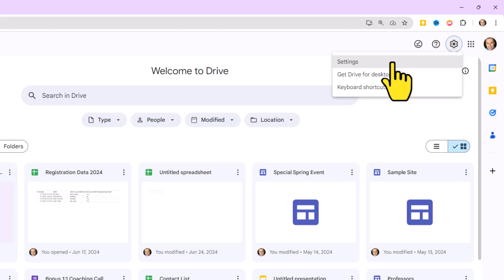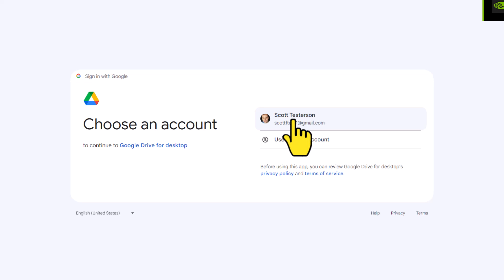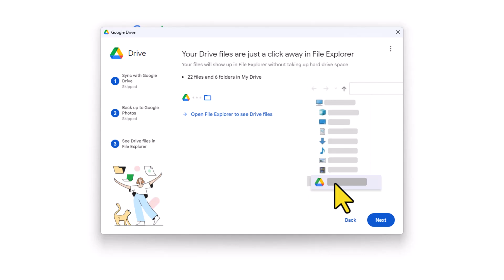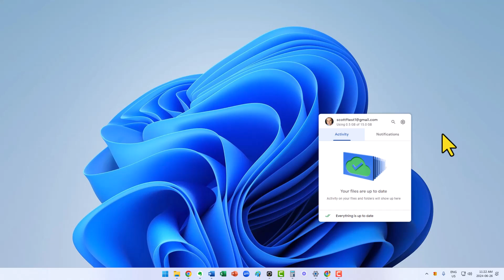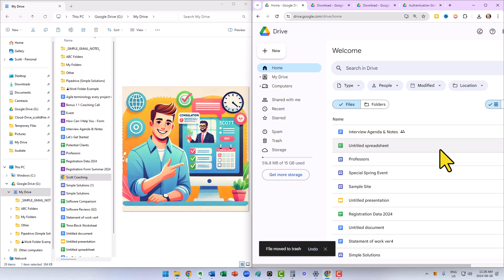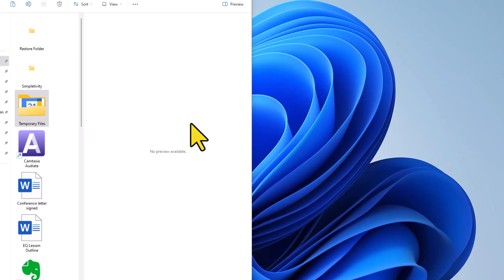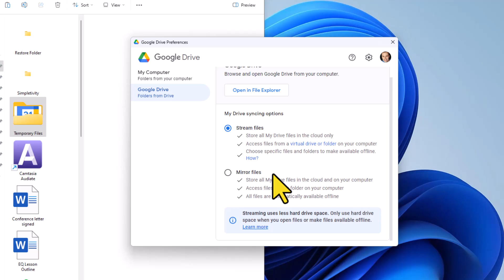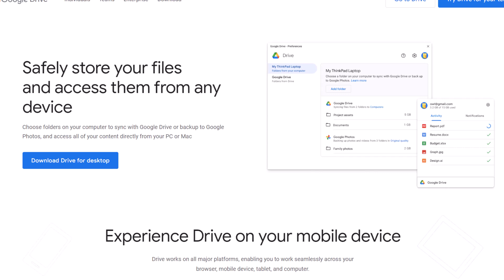How to use Google Drive for Desktop - 2024 Tutorial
Want to access Google Drive directly from your desktop without opening your browser? In this video, Scott Friesen guides you through setting up Google Drive for Desktop. He'll cover everything from downloading and installing the app to syncing folders and managing your files efficiently. Plus, learn how to make your files available offline and seamlessly integrate Google Drive with your desktop.

00:00 Download & install the app
01:54 Setting up Drive for Desktop
05:43 Accessing Drive on your computer
07:25 Syncing files with your account
09:05 Syncing folders with your account
10:52 Editing Drive for Desktop settings
14:13 Viewing offline files & folders

Whenever you're ready, there are 2 ways Simpletivity can help you:

1️⃣ 2-DO LIST METHOD - Learn 3 easy steps for planning a highly productive task list with this FREE guide

2️⃣ STREAMLINE ACADEMY - Simplify your software and optimize your workday with exclusive training, courses, and live events